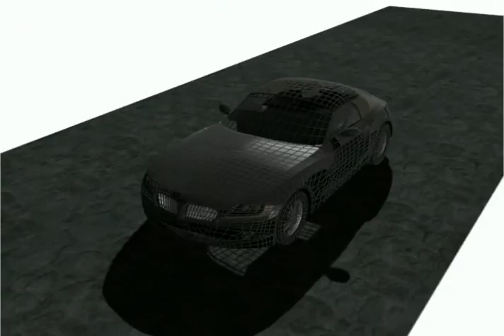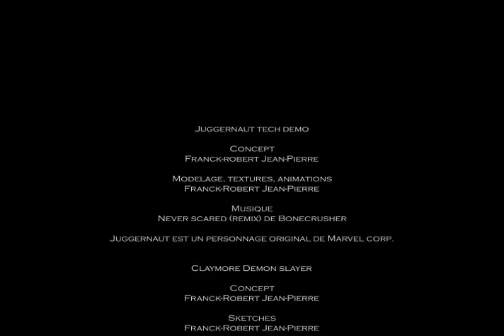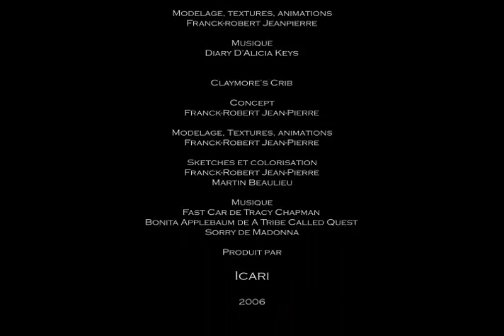Claymore's Crib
This is the last portion of my student demo! I know the editing is sloppy and the animation sucks, but looking back at it now, it really makes me smile.